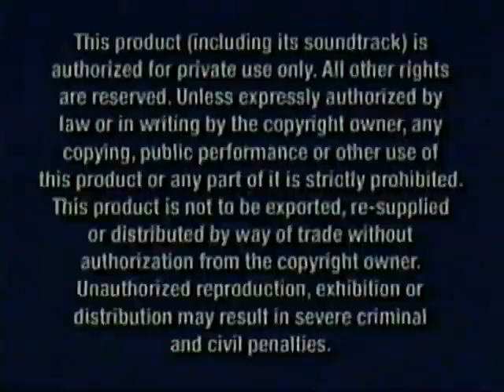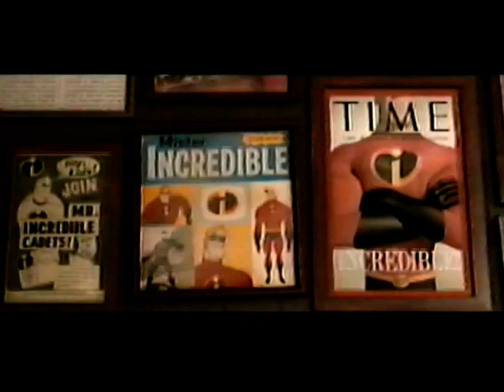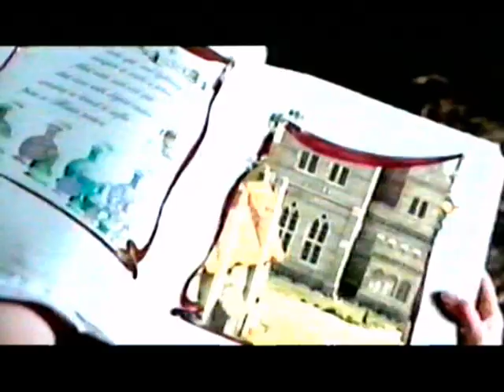Brother Bear [intro][31654][3-11-2004]